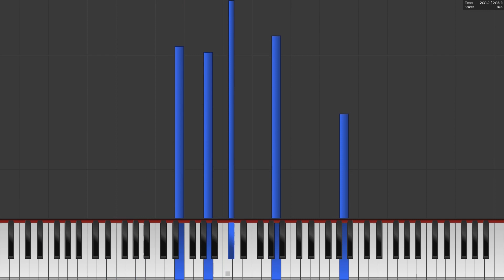Piano Tutorial: Stephen King's "Sometimes They Come Back" [End Credits Theme by Terry Plumeri]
Transcribed by ear, not official score.

Horror/Thriller movie soundtrack
Stephen King's Sometimes They Come Back End Credits Theme by Terry Plumeri